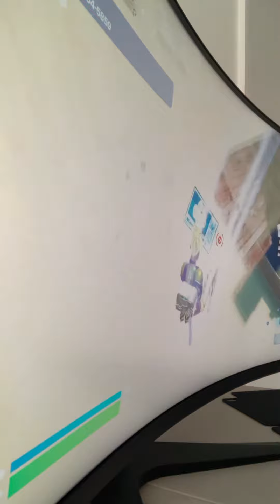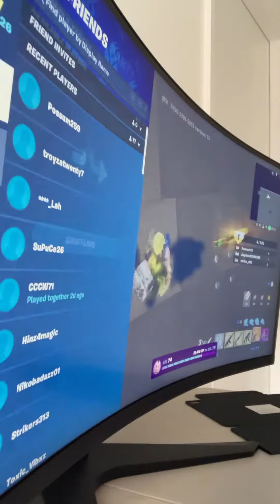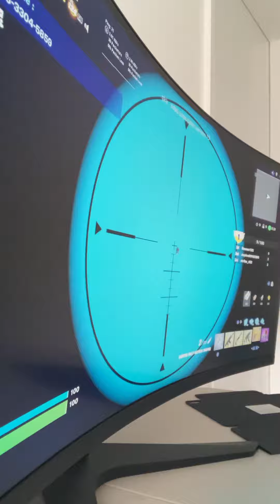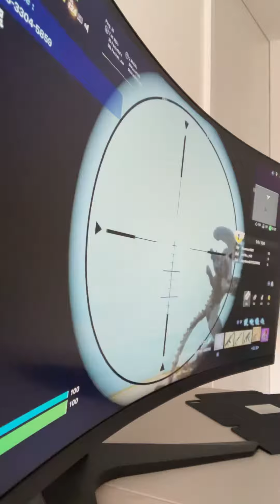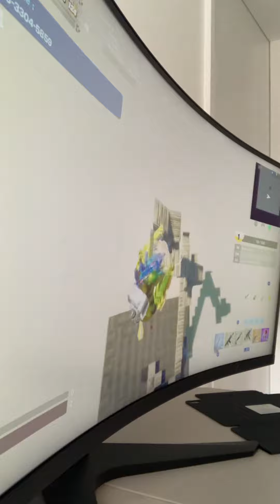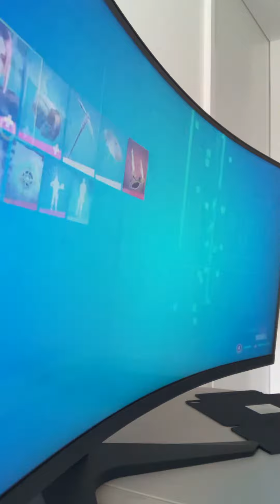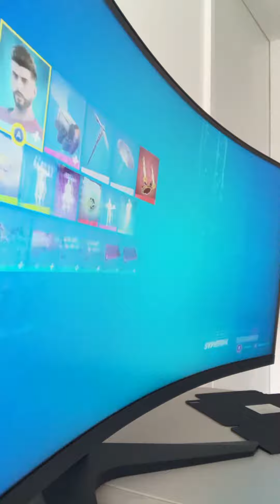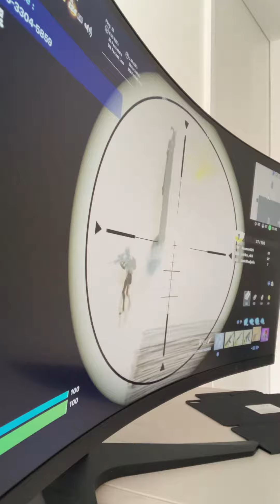My Fortnite montage #1